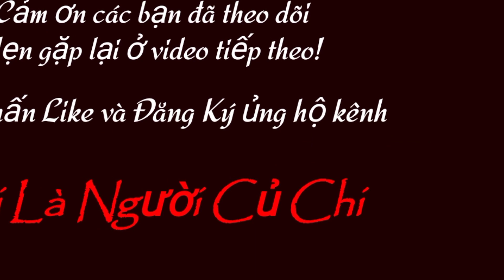560| Bò Đực SIND Chuẩn Nọc Báo Giá Công Khai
🔻 Zalo: 0️⃣9️⃣1️⃣8️⃣2️⃣7️⃣1️⃣7️⃣5️⃣2️⃣